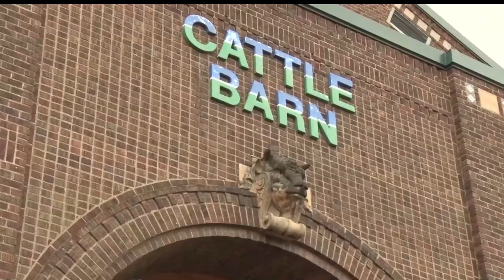4-H At The Heart Of The Minnesota State Fair